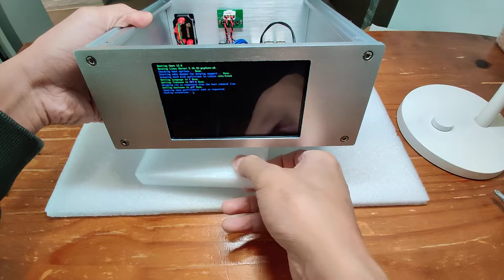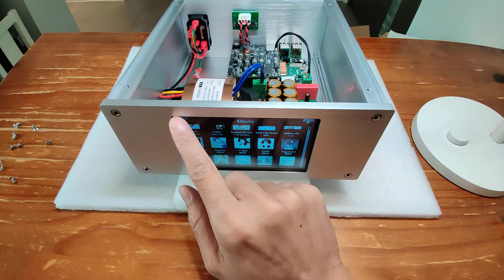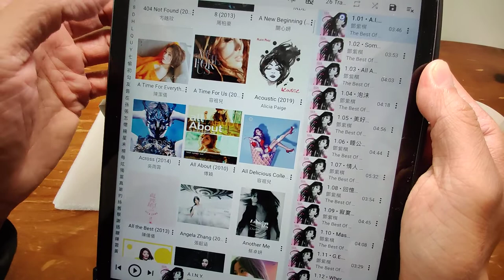Raspberry Pi Streamer / Player Demo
Introduction to the DIY Raspberry Pi Streamer / Player (with Allo Boss2 CS43198).

Case：
-Aluminum alloy fabricated with CNC and LASER cut
-Opening at the bottom, can change OS with ease
-Dimensions:215(W) x 100(H) x 245(D)
Power:
-40VA audio grade R-type transformer, 5A output
-Built-in LPS, 0.1% load regulation， 80dB PSRR (120Hz)
-8x Nichicon FW Series capacitors
-Ultra low ESR，CLC filtering topology，WIMA MKP10 and TAN CAP for final decoupling
System：
-5“ 800x480 touch screen
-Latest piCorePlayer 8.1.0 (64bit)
-Enhanced system, replaced with NotoSansCKJ, supports Asian characters
-Main processor is Raspberry Pi 4B (4GB)
DAC：
-Allo Boss2 Cirrus Logic CS43198 32bit/384kHz, supports DoP64
-Built-in dual ultra low noise NDK SDA clocks
-THD+N -114dB
-Copper RCA sockets
Functions:
-Control playback via Logitech Media Server
-Supports NAS (NFS或CIFS protocols)
-Supports Spotify Connect (control via apps）
-Supports Tidal (control via web, limited to premium users only)
-Supports external DAC
-Supports external USB hard drive (Up to 2TB)
-Supports external USB CD playback
-Supports CD rippling (limited to Volumio premium users only)